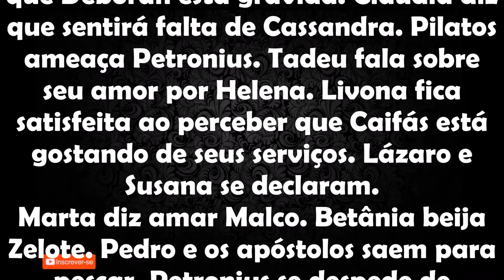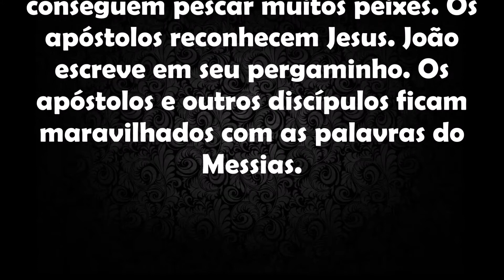JESUS, segunda feira, 18 de janeiro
Os soldados romanos não encontram os apóstolos no esconderijo. Lázaro e Tiago Justo tentam esconder o disfarce. Sula implica com Mirian. Yoná diz sentir falta do Mestre. Mateus conversa com Cornélius e explica como fugiram. Tiago Juto se emociona ao descobrir que Deborah está grávida. Cláudia diz que sentirá falta de Cassandra. Pilatos ameaça Petronius. Tadeu fala sobre seu amor por Helena. Livona fica satisfeita ao perceber que Caifás está gostando de seus serviços. Lázaro e Susana se declaram.
Marta diz amar Malco. Betânia beija Zelote. Pedro e os apóstolos saem para pescar. Petronius se despede de Cassandra. Pedro se decepciona com a falta de peixes. Caifás elogia o comportamento de Livona e Anás estranha. Os apóstolos veem Jesus durante a pesca, mas não O reconhecem. Milagrosamente, eles conseguem pescar muitos peixes. Os apóstolos reconhecem Jesus. João escreve em seu pergaminho. Os apóstolos e outros discípulos ficam maravilhados com as palavras do Messias.